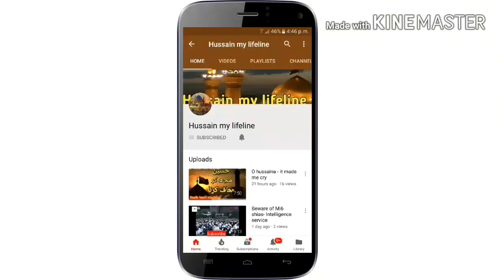Apne bacho ki tarbiat Mohabbat-e-Ali a.s pr karein || Allama Aqeel ul gharvi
Allam Aqeel gharvi ki speech. bacho ki tarbiat k usool aur ehmiat bacho ki tarbiat mohabbat e Ali a.s pr karein.